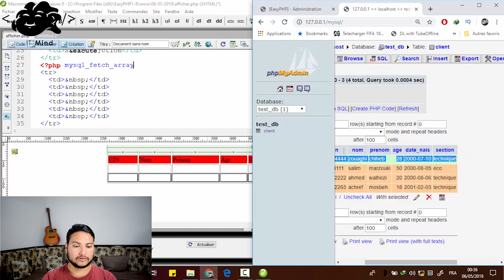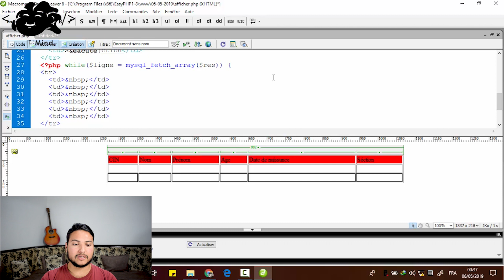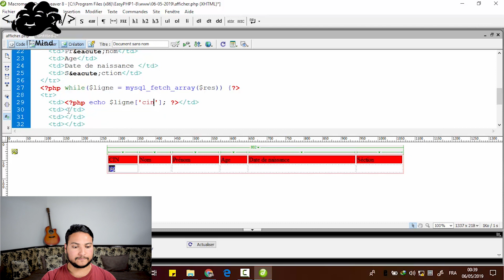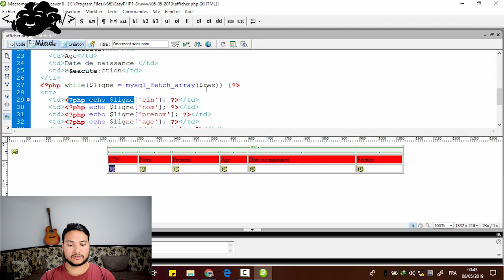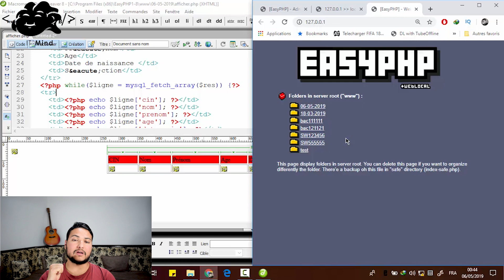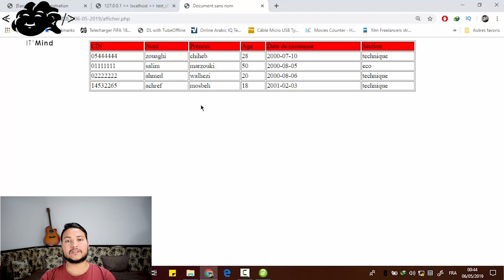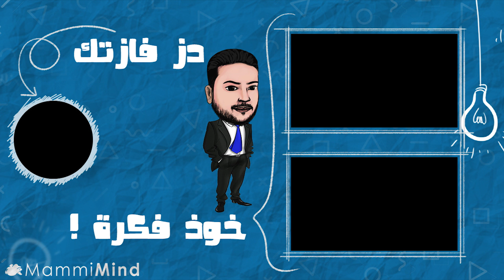epidose 6 php - part 2 - Afficher une table de BD via PHP 💻🔥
Dans cette vidéo j'explique comment à travers PHP on affiche une table de la base de données.
On applique les mêmes étapes de l'épisode 6 précédente :
- La connexion au serveur local
- La séléction à la base de données
- La requête select qui permet d'afficher les informations de la table
etc

C'est l'épisode numéro 6 d'une série de vidéo expliquant PHP dédiée aux bacheliers de baccalauréat sciences de l'informatique.
PHP
Bac Informatique
Tunisie